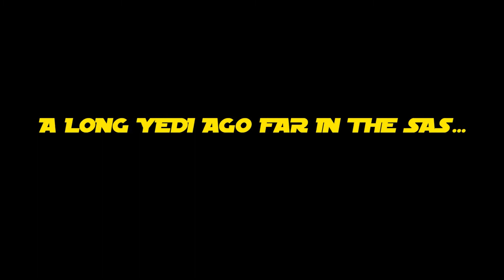[ YTP ] Sauce Wars